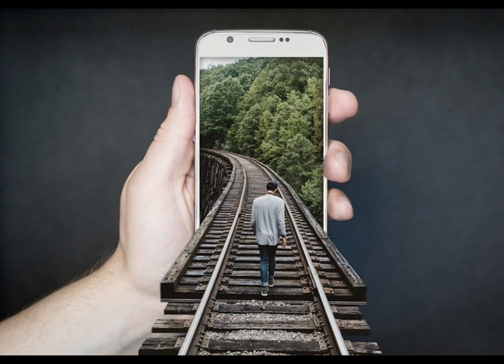Din pyar ke aayenge - An absolute masterpiece from Pancham and Lata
From the film Saverewali Gaadi (1986), this is one of the finest solos for Lata Mangeshkar that Pancham created in the 80s. Written by Majrooh Sultanpuri, this was also one of the poet's own favourites.